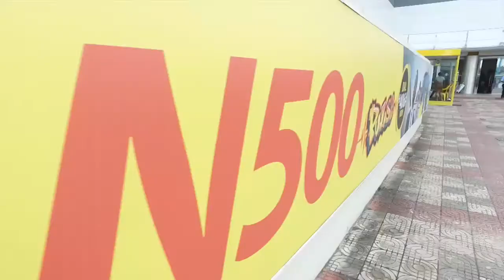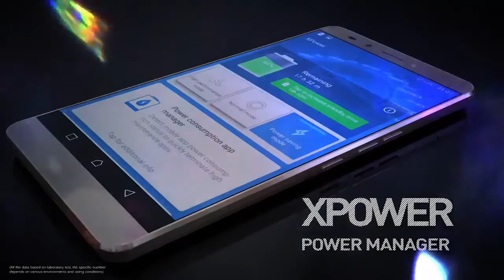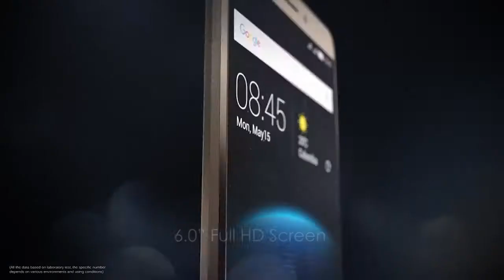Academy Day 59; Super Six Meet Finally Meet the Sponsors